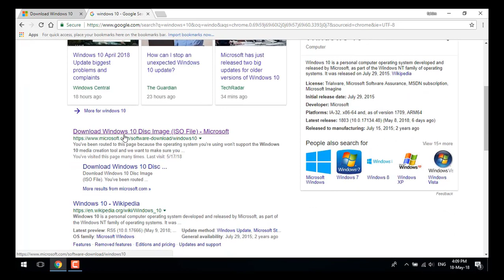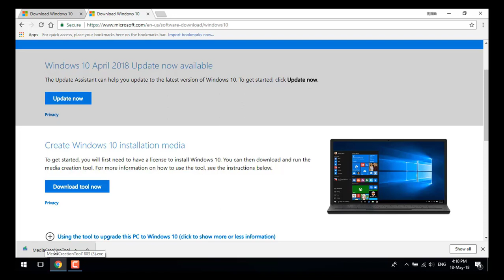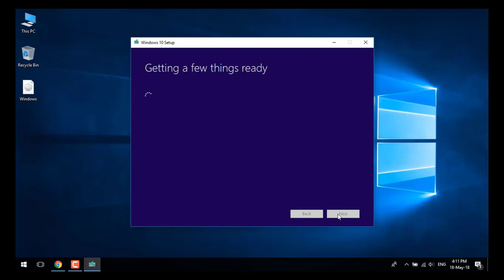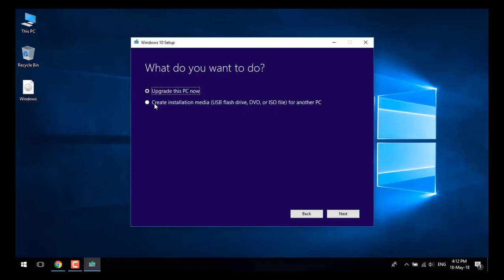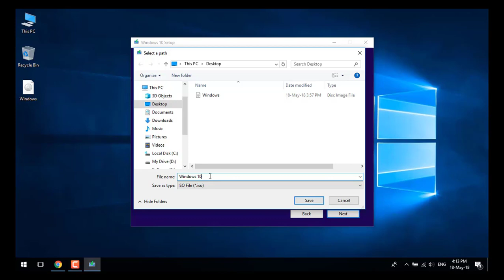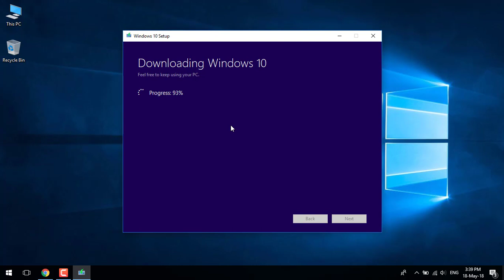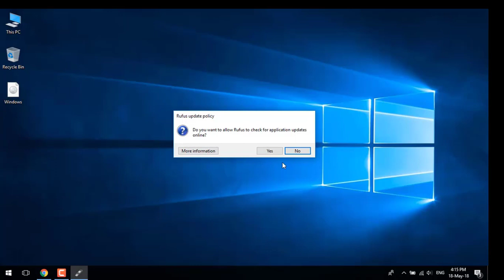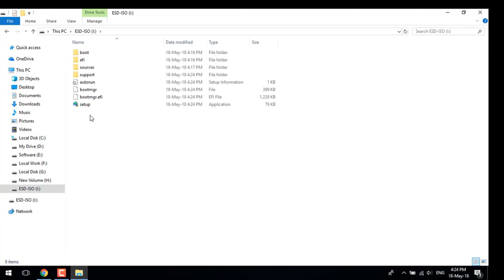How to boot a pen drive easy way || কিভাবে পেনড্রাইভ বুট করবেন || Full and 100% Worked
Instruction
1.first time Download this file.